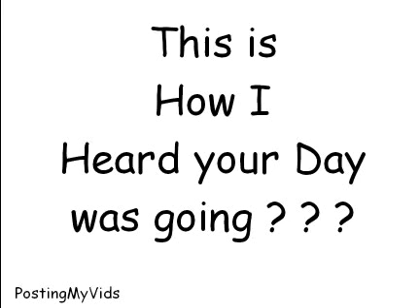FUNNY CATS ! Day in the life of cat, And 1 dogs advice.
Another one of theFUNNY CATS " videos that you love " You will laugh and the price is right! ENJOY...Everything else costs money. Laughing is FREE.